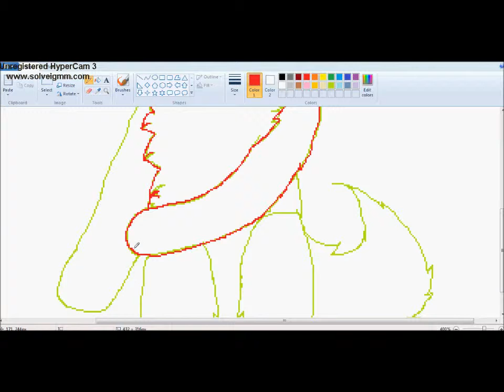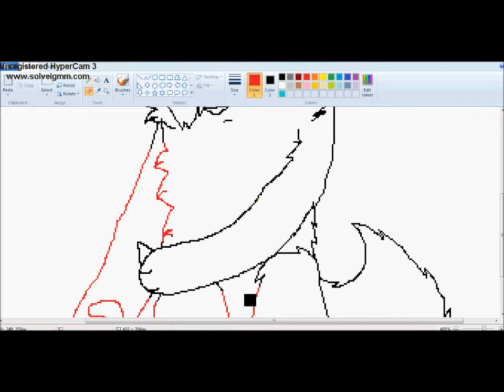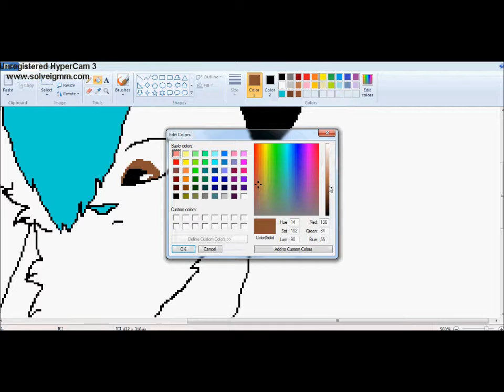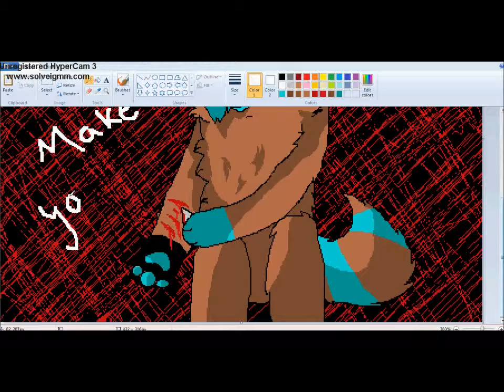HuRT speedpaint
this is Ookami's girl side
anyway ill do a ref of her/him tomorrow and post it on my DA
btw i forgot the spot around her eye
oh well